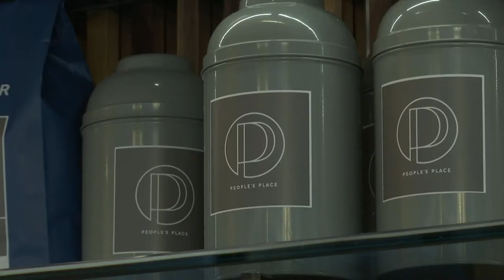Tommy Hilfiger on People's Place Cafe's